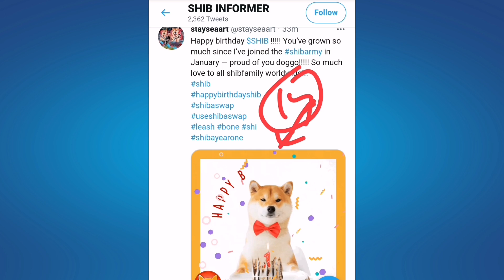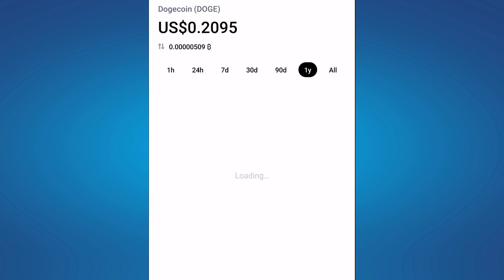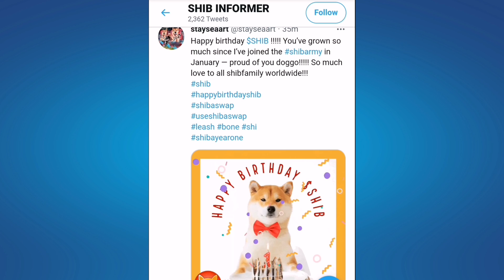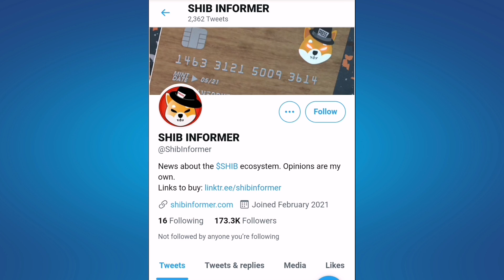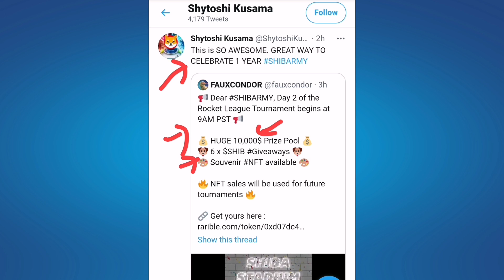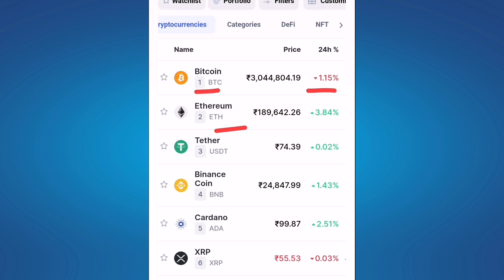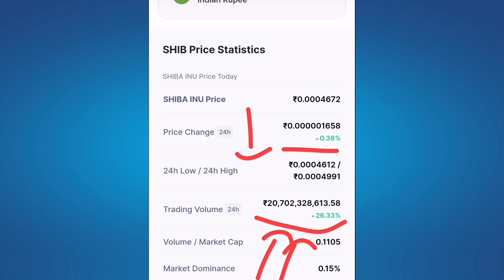Shiba inu coin 📣Big Update 🚀Crypto News Today in Hindi ☑️Shiba inu coin prediction 2021🤑